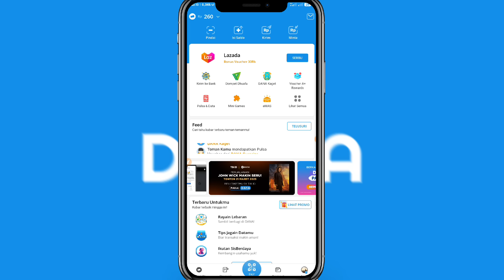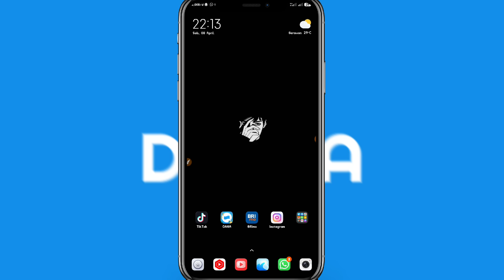Penyebab Dana Error Hari ini 2023 || Dan Cara Mengatasinya 100% Berhasil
penyebab aplikasi dana error terbaru 2023
cara mengatasi aplikasi dana sistem sedang sibuk terbaru 2023

baik teman-teman Pada kesempatan kali ini admin akan memberikan kepada kalian semua yaitu tutorial cara untuk mengatasi aplikasi dana yang error terbaru 2023

dan Selain itu admin juga akan memberikan tutorial cara untuk mengatasi dana sistem sedang sibuk terbaru 2023

dan Kebetulan sekali tadi admin sudah menggunakan tutorial ini dan admin sudah berhasil mengatasi sistem dana sedang sibuk terbaru 2023

penyebab aplikasi dana error, Kenapa dana error, solusi dana error
penyebab sistem dana sedang sibuk dan cara mengatasinya terbaru 2023

baik teman-teman Pada kesempatan kali ini admin akan memberikan informasi tentang dana sistem sedang sibuk dan cara mengatasinya terbaru 2021

mungkin dari beberapa dari pengguna aplikasi dana ini mengalami dana sistem sedang sibuk, dan kebetulan admin menggunakan tutorial ini sangat berhasil 100%

silakan kalian ikuti tutorial yang akan admin berikan di video berikut semoga video kali ini bisa bermanfaat untuk kalian semua tentunya.

cara mengatasi sistem dana sedang sibuk, Bagaimana cara mengatasi sedang sibuk sistem dana, solusi sistem dana sedang sibuk terbaru 2023,# sistem dana sedang sibuk